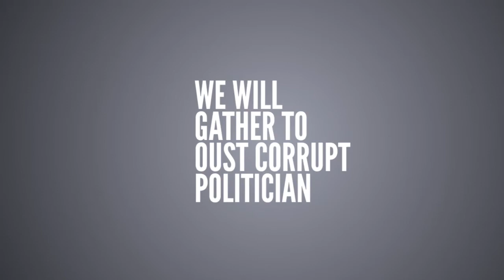Erica Talks About DPP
Our Best Chance for Change! NO More Political Dynasties & TRAditional POlitics that made our country poor and ignorant! If you want change for the Philippines We Invite you to Get involved and Sign-up